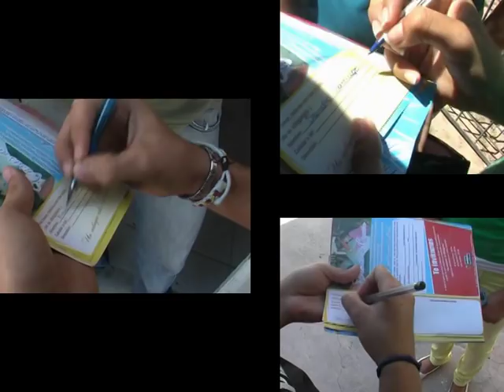1que es invasion del amor de Dios